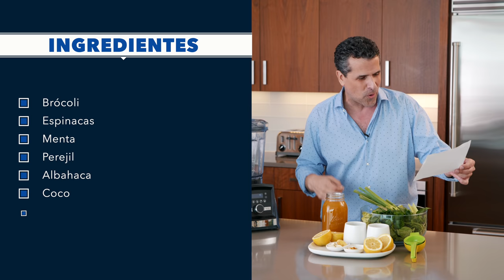Sopita medicinal mucho mejor que el caldo de pollo😋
En estos días, que se antoja apapacharnos un poquito les recomiendo esta deliciosísima sopa verde medicinal fácil de preparar gracias a las increíbles velocidades de tu licuadora Vitamix A3500😃🥣
Tip: Utiliza la función de sopas para mezclar muy bien todos los ingredientes y que quede lista para servirla directo al plato✨

Ingredientes:
-8 oz de brócoli baby
-6 oz de espinacas tiernas
-1 taza de menta fresca
-1 taza de perejil fresco
-1/2 taza de albahaca fresca
-1/4 taza de coco rallado
-4 dientes de ajo
-1 tallo de apio
-1/2 taza de cebolla verde
-1/4 taza de chícharos
-1-2 tazas de caldo de verduras
-1 cucharadita de wasabi en polvo
-1 cucharadita de cúrcuma en polvo
-1/2 cucharadita de pimienta  cayena
-1/2 pulgada de jengibre fresco
-2 limones exprimidos con sal marina kosher y pimienta negra

Comienza mezclando en tu licuadora Vitamix, a una velocidad baja, luego empuja las verduras hacia la cuchilla con la barra presionadora Vitamix. Durante 5:45 minutos deja que se termine de mezclar a una alta velocidad hasta que la licuadora se sienta caliente al tacto o se apague solita. Sirve en un bowl y cubre con una guarnición fresca de brócoli, pimientos y perejil.
* Nota: pueden usar verduras que tengan en su refrigerador, no tienen que estar atados a los ingredientes que hemos mencionado aquí.